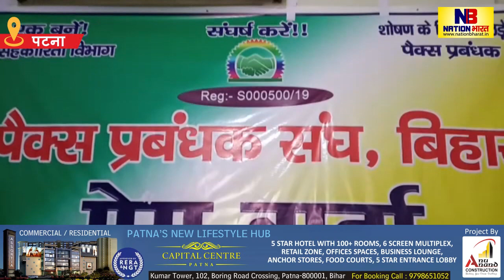Patna में पेक्स प्रबंधक ने Press Conference कर सरकारी कर्मी घोषित करने की मांग की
Pax manager in Patna demands to be declared a government worker by holding press conference
About Channel: